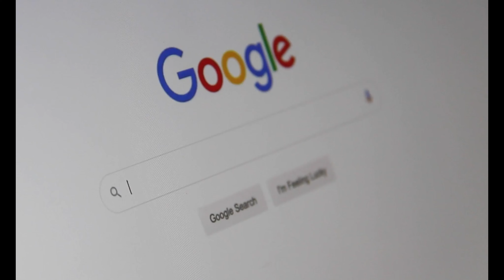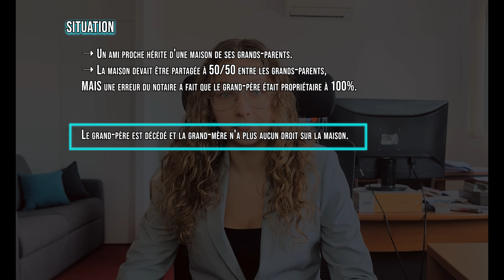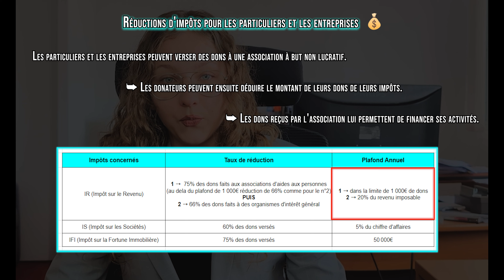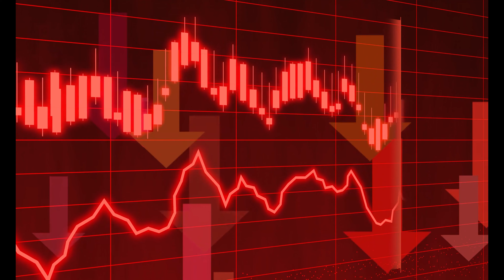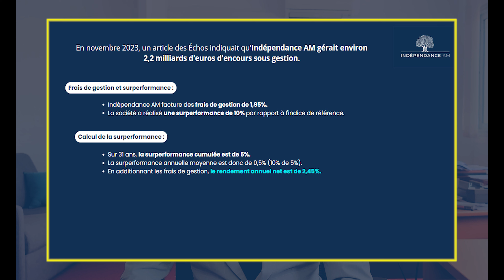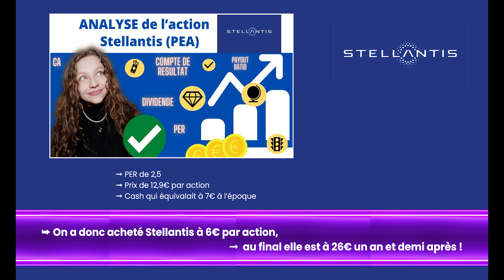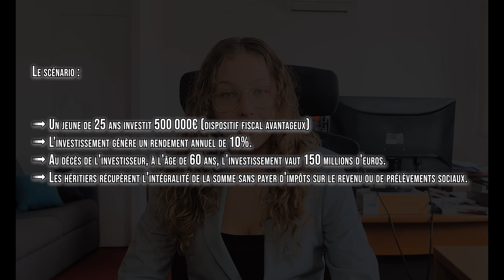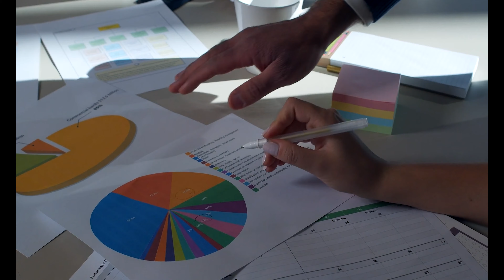Mes Projets Pros/Rêves + Une Annonce qui me Tient à ❤️ !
HEY !

Comme vous l'avez demandé dans le sondage, aujourd'hui je vous parle de mes projets professionnels et de mes rêves pour l'avenir. Je partage également avec vous une annonce qui me tient particulièrement à cœur.

J'espère que cette vidéo vous plaira et qu'elle vous inspirera à poursuivre vos propres rêves !

N'hésitez pas à me laisser un commentaire ci-dessous pour me dire ce que vous en pensez.

00:00 Introduction.
01:43 Fonctionnement de mon cabinet.
04:03 Mon premier grand rêve.
07:00 Avantages fiscaux des dons à une association.
09:39 Mon 1ᵉʳ OBJECTIF AMBITIEUX.
12:43 L'alternative tout autant ambitieuse !
14:12 Petit bilan de mon ALL-IN (PEA) sur Teleperformance.
15:58 La partie POUR laquelle je vais me faire brûler sur la place publique.
17:30 Conclusion.

📌 Lien Trading 212 pour avoir une action gratuite valant jusqu'à 100 € 📌

-Ceci n’est pas un conseil d’investissement, mais simplement un partage d’expérience d’une passionnée sur le sujet. Avant de prendre une décision, faites des recherches supplémentaires. Ou n’hésitez pas à me poser des questions j’y répondrai avec plaisir !- 😉